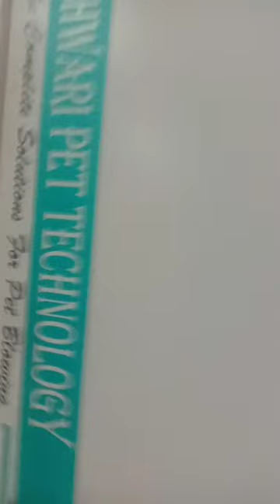blowing bottlingplant virlesong video